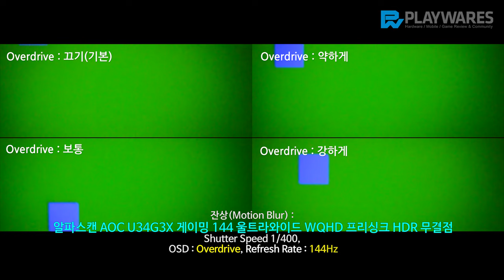잔상(Motion Blur) : 알파스캔 AOC U34G3X 게이밍 144 울트라와이드 WQHD 프리싱크 HDR 무결점